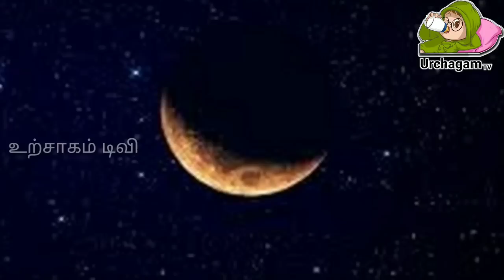வருடத்திற்கு ஒருமுறை வரும் அற்புதமான நாள் ! இந்த பூஜை மட்டும் செய்தால் போதும் !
வருடத்திற்கு ஒருமுறை வரும் அற்புதமான நாள் ! இந்த  பூஜை மட்டும் செய்தால் போதும் ! உங்கள் வாழ்க்கையையே மாற்றிவிடும் !